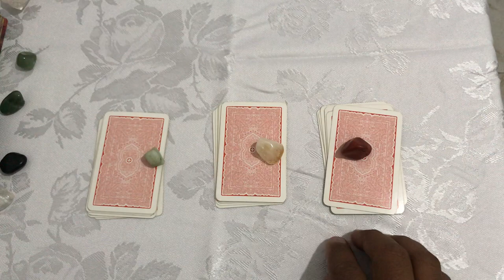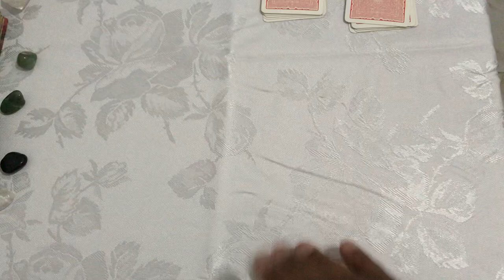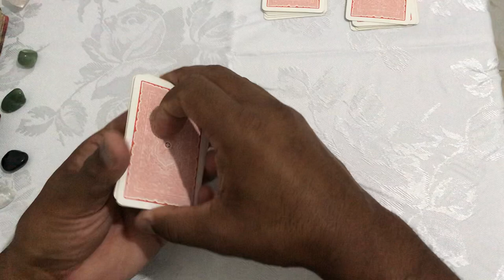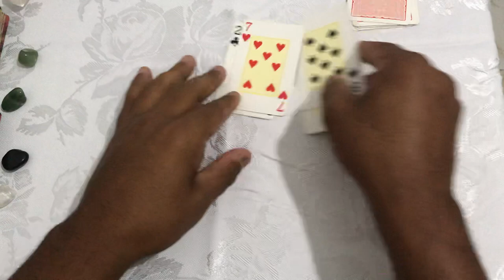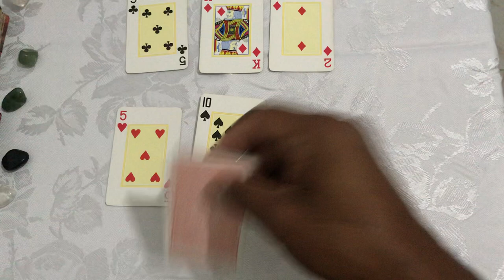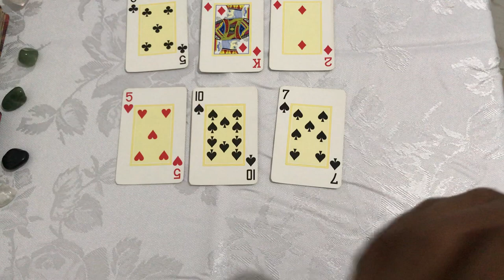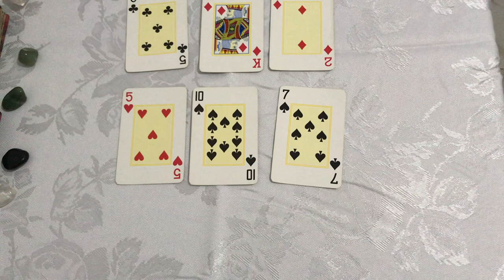ELE HOJE EM RELAÇÃO A VOCÊ! !!💘 [ Tarot Responde ] Tarô [Tarô ] Tarot